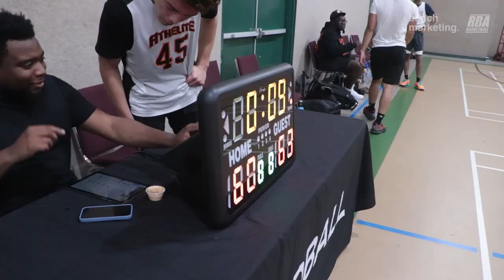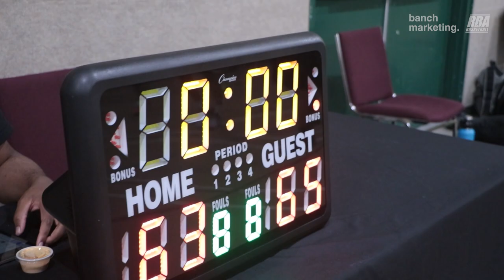2023 Surrey Spring Comp - Showtime vs Dirty - Round Ball BC Men's League